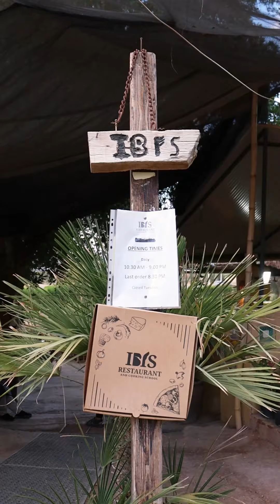دليلك الكامل للفيوم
دعمك بيفرق معايا جدا و يخليني اكمل